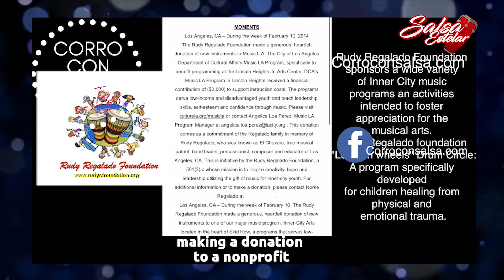izislaenfermeradelasalsa La unica enfermera salsera que nos cura con Salsa conoce mas de su musica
IZIS " La Enfermera de la Salsa "
Desde California Estados Unidos , la nota exclusiva con la artista que esta ya dando de que hablar con producciones de gran calidad , ella combina sus actividades como enfermera y soldado del ejercito americano con su carrera como salsera.